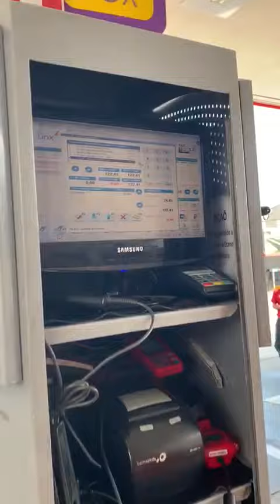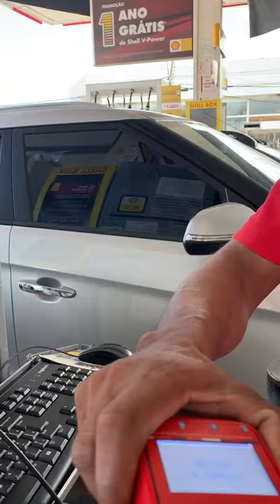Posto bom clima @ cuiaba